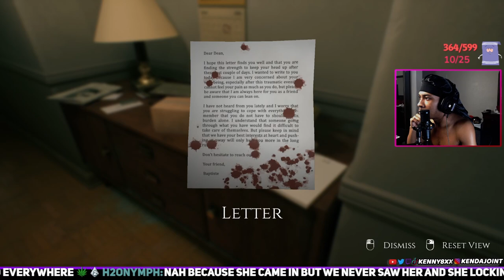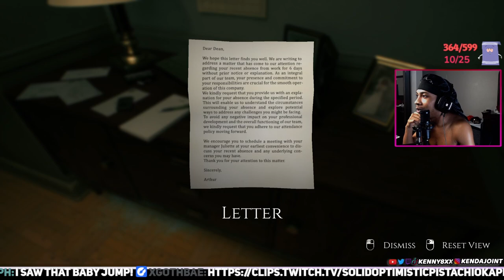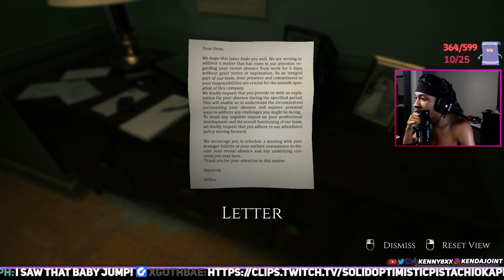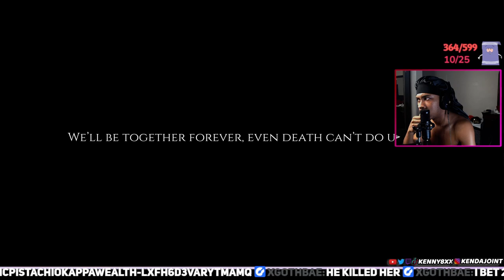Honey I'm Home! | Decadence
Hope you guys enjoyed. Leave a like or Ima be under yo bed tonight. I wouldn't risk it...

decadence horror game